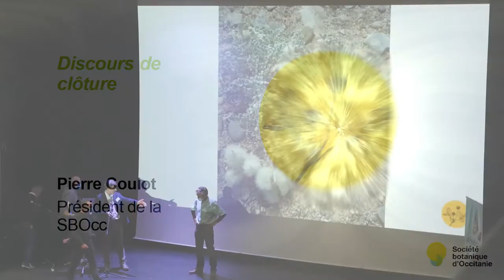Convergences botaniques 2020 - 23. Clôture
Clôture du colloque par le comité d'organisation.